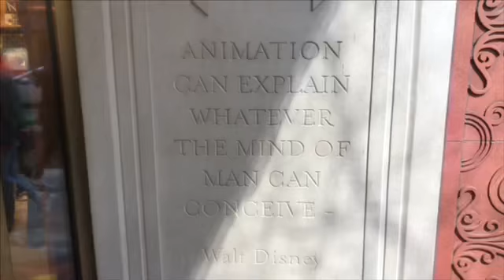I Can Relate To Cameron Boyce *NOT CLICK BATE*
Today’s video I am talking about my health history with epilepsy and how I can relate to Cameron Boyce.

📸 Instagram lifewithroxanna

👻 Snapchat lifewroxanna

Partner Channels